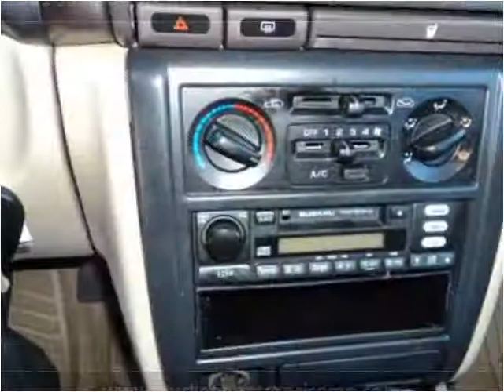2001 Subaru Forester Used Cars Sturgon Lake MN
This 2001 Subaru Forester is available from Sturgeon Enterprise.